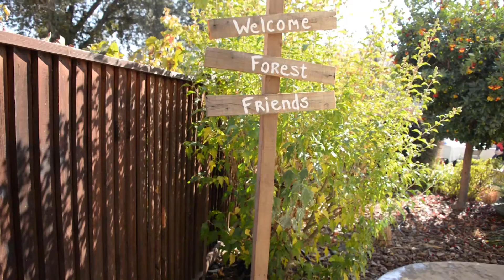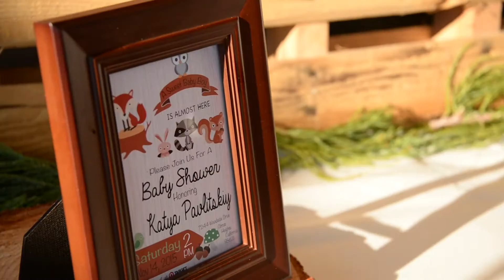Kate's Baby Shower